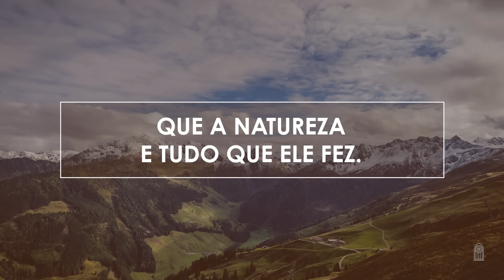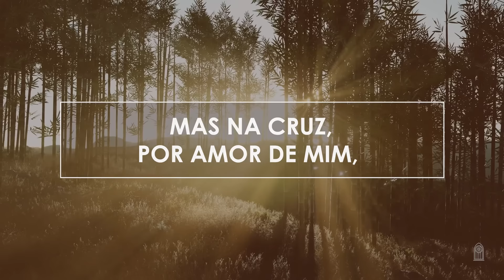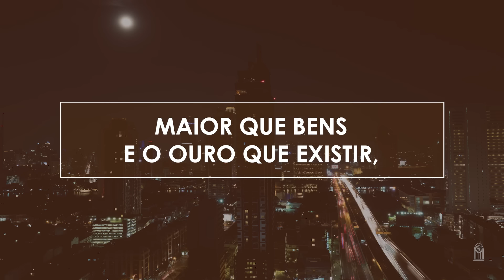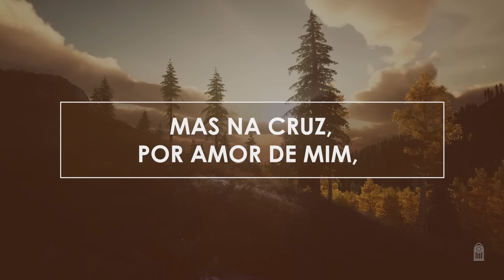Novo Hinário Adventista • Hino 11 • Maior que Tudo • (Lyrics)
| Veja Também |

011- MAIOR QUE TUDO
Letra: Paul Baloche e Lenny Leblanc
Orq.: Samuel Krähenbühl

Maior que forças, maior que reis,
Que a natureza e tudo que Ele fez.
Maior que coisas que o homem inventar;
No princípio Deus estava lá.
Maior que reinos e posições,
Que as maravilhas de todas as nações.
Maior que bens e o ouro que existir,
Seu amor não pode se medir.

Mas na cruz, por amor de mim,
Morreu Jesus, sozinho até o fim.
Mesmo assim, em humilhação,
Morrendo só, pensando em mim,
Foi maior.